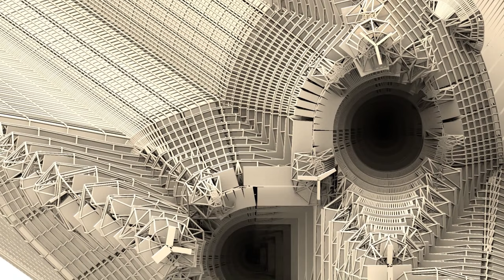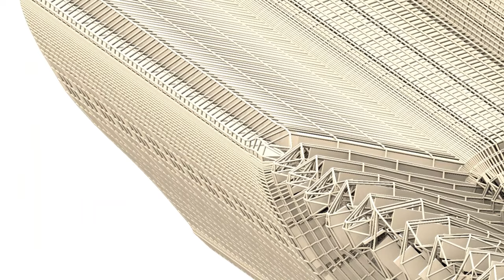Bat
Playlist - Holiest

Playlist - Quranic

Playlist - Zodiac

Playlist - Samurai

Playlist - Lips

Playlist - Tiki

Playlist - Buddha

Playlist - Jewelry

Playlist - Bats

Playlist - Eagles

Playlist - Natives

Playlist - Moods

Playlist - Cars

Playlist - Predators

Playlist - Skeletons

Playlist - Horses

Playlist - Batman

Playlist - Spheres

Playlist - Crosses

Playlist - Badges

Playlist - Hieroglyphs

Playlist - Military

Playlist - Houses

Playlist - Pride

Playlist - Antiques